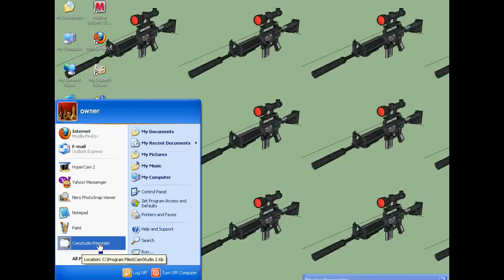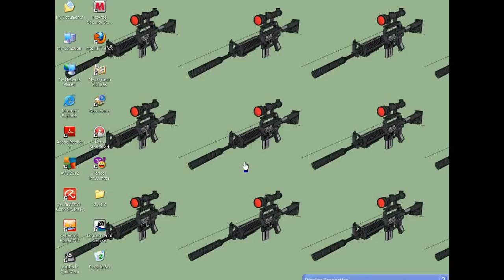My Edited Video